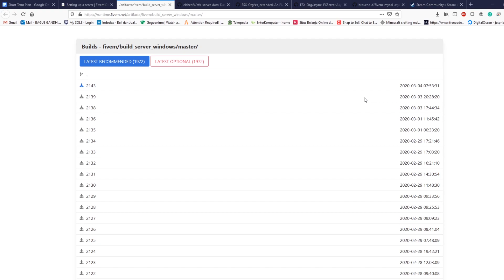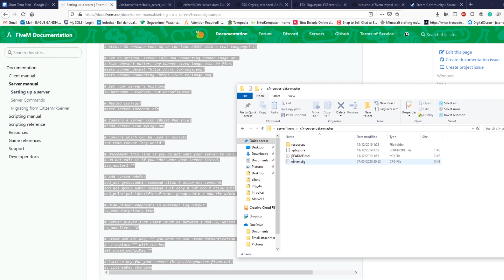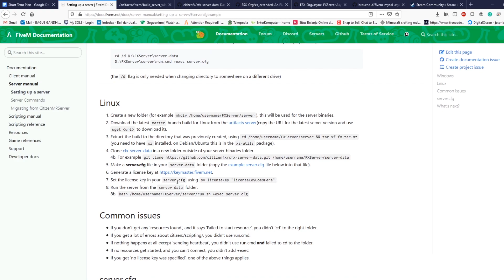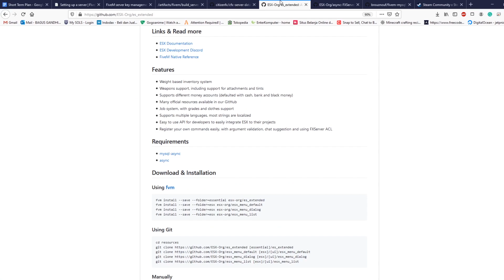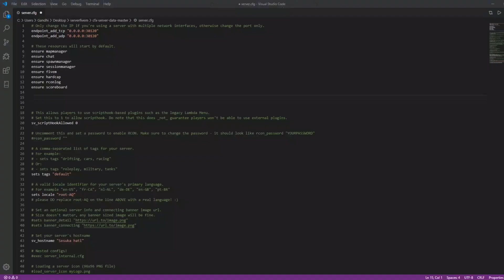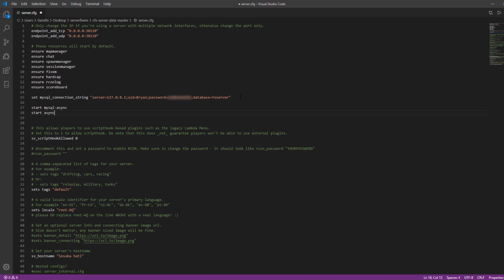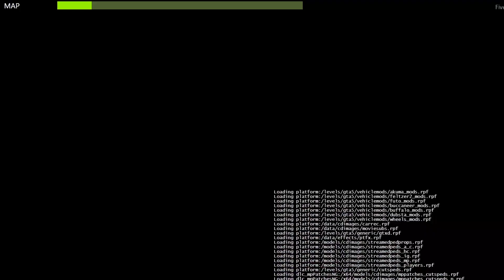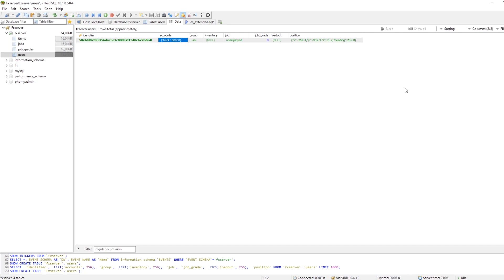Cara bikin Server FiveM & ESX Updated! [2020]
Setelah lama hilang gua bakalan coba lanjutkan video baru untuk fiveM! Stay tune buat updated version ya!

Link yang mungkin kalian perlukan :
- Guide Server FiveM

Track Name1: "Monroe"
Track Name2: "Better Days"
Track Name3: "Distant"

Kalau ada masalah comment aja!